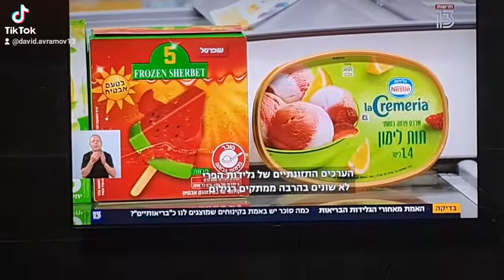פרי ללא פרי בגלידת שרבט